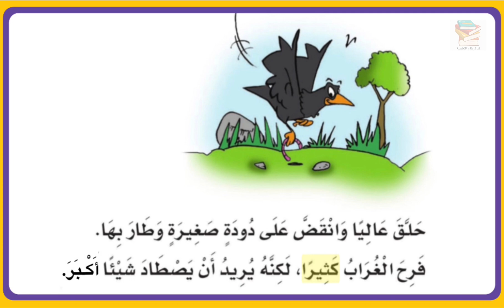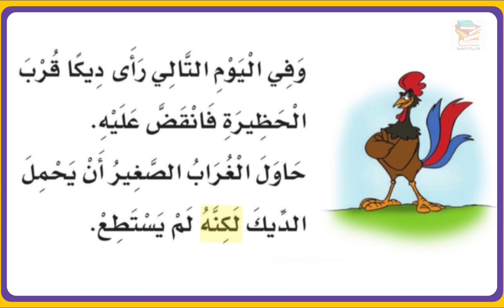تعلمت درسا الصف الأول الإبتدائي بصوت المبدعه ريتاج